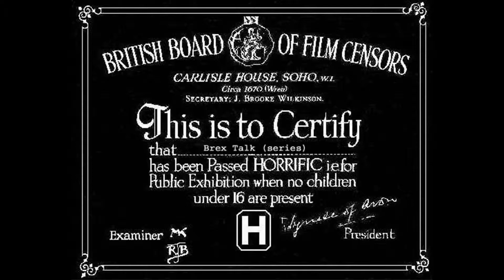Brex Talk (series) episode three: Further Brex Talk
A stomp-stamp into the dark forests of Central Europe